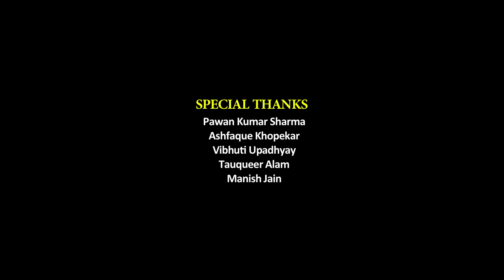video Thikana Milta Nahi | Sheeba Alam | Bollywood Hindi Song | New Release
♪ Song – Ishq Hua Awara
♪ Singer – Sheeba Alam
♪ Lyrics – Tanveer Alam
♪ Mix & Master –DelMum®
♪ Producer – Tauqeer Alam
♪ Music Label – Digi Adda Studios
♪♪ Facebook Stories - Available
♪♪ Instagram Reels - Available
♪♪ Caller Tunes - Available
♪♪To stream & download Full Song♪♪
♪ JioSaavn :-
♪ Gaana :-
♪ Wynk :-
♪ Hungama :-
♪ Tidal :-
♪ Amazon Prime Music :-

♪♪ ® 2023 Digi Adda Studios

Desi Folks India is a personalised audio streaming service, built with a vision to redefine the OTT space with an audio-first approach. We have been front-ending the category formation for the audio OTT landscape with our product innovations and business acumen.

With our unique storytelling approach, we have breathed new life into audio storytelling, reviving it as a mainstream entertainment format and unearthing unique and unheard stories across the world for our listeners. Today, we are building the most extensive repository of audio content on our platform.